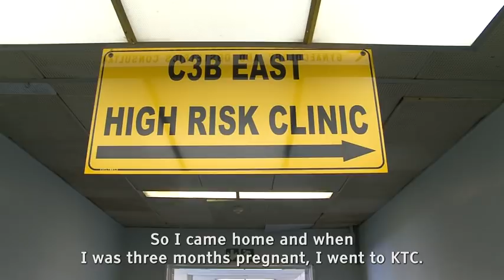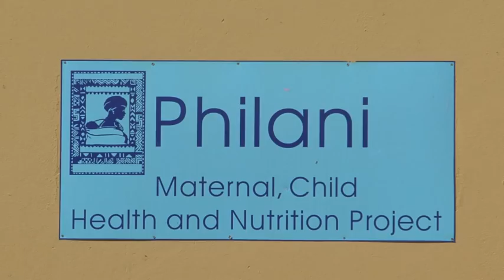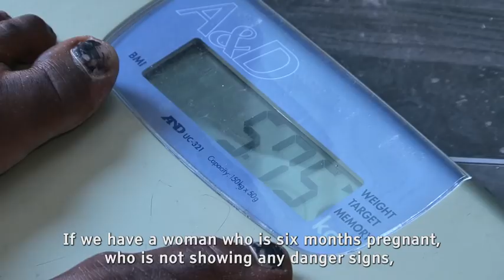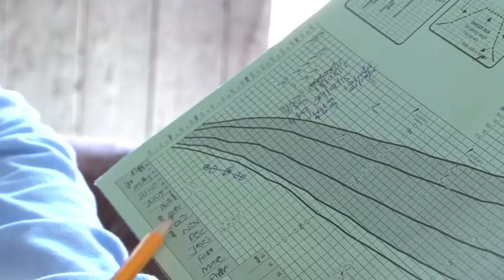Siyayinqoba 9 - Eps 10: Antenatal Check-ups (8 Dec 2017)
In this episode, we take a look at a simple but vital aspect of healthcare for pregnant mothers and babies: antenatal check-ups.

The much-awaited season 9 of Siyayinqoba is a documentary-based, 13-part series with a keen focus on the issues that young women and girls face.

Catch Siyayinqoba Fridays on SABC 1 at 14:00. Watch full episodes here on SABC1 YouTube at 14:30. Join us then!

Every season of Siyayinqoba incorporates a journalism-training programme. In the production of this series, CMT trained a group of young women and men who researched, filmed and sourced relevant stories from their communities and clubs, thus allowing them to choose the documentary topics, voice their opinion and gain skills in journalism and media production.